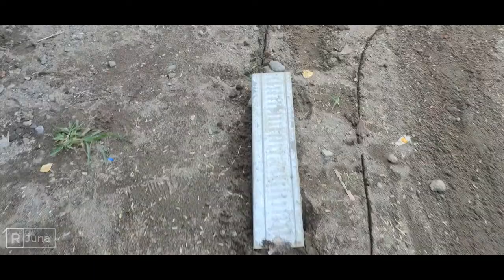OFFROAD LINTASAN 🦼🛹🚲 BARU MENANTANG ADRENALIN 🚔🚖🚎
Arjuna Jalal iQrom adalah channel tentang video bermain dengan mainan, mencoba mainan baru , mencari mainan dan membersihkan mainan seperti mobil-mobilan, robot, boneka dan lainnya.

🔊 Link Pembelian ►